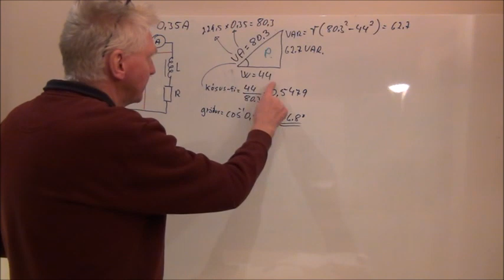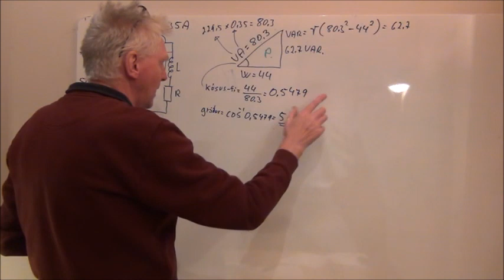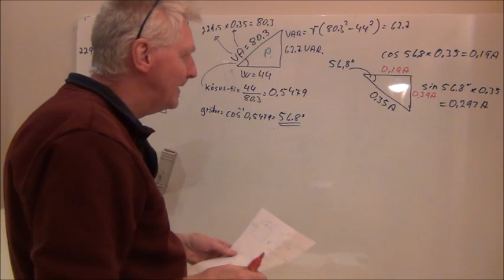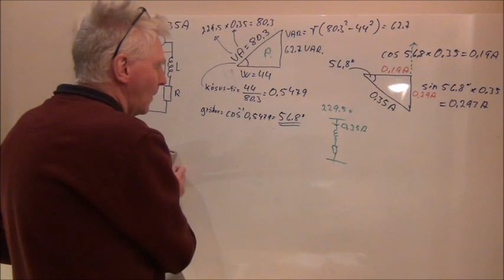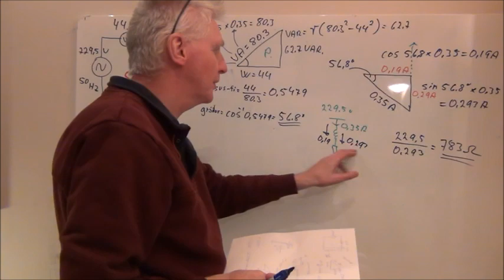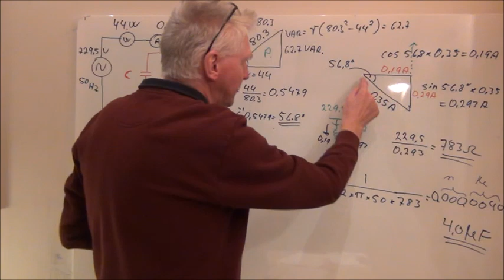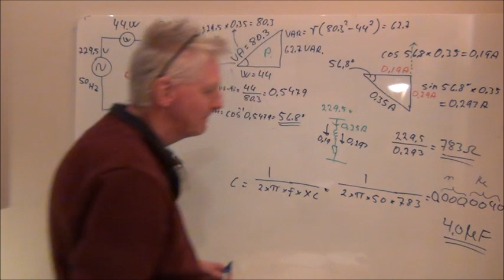Fasvik - 5 Reikna þétti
Notum launstraum til að reikna viðnám og svo þétti.